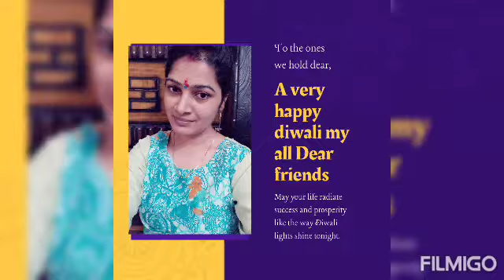दूध पेड़ा बनाने की विधि, milk peda recipe,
milk peda recipe , diwali festival sweets, festivals sweets ,peda recipe ,  sweets,  diwali decoration, diy decoration ,